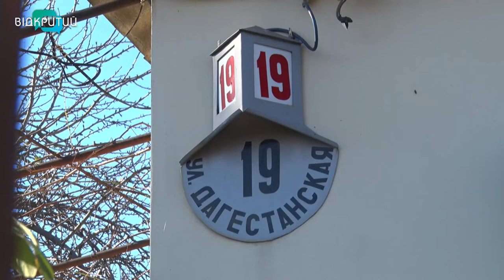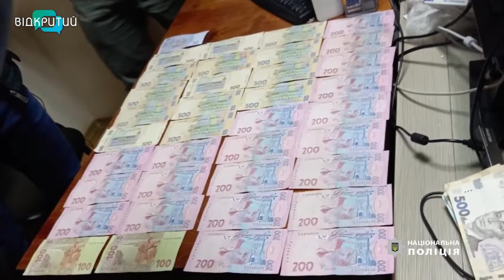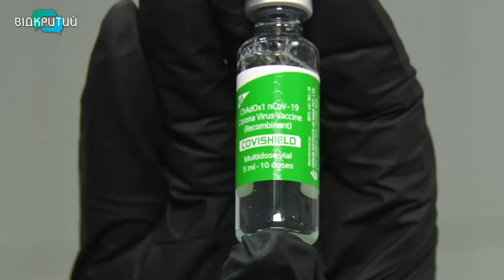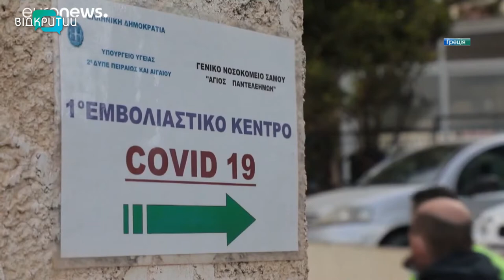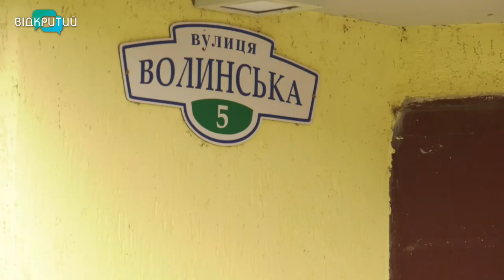Новини OPEN NEWS від 10 листопада 2021 року 18:15